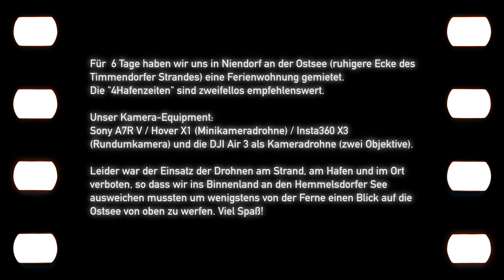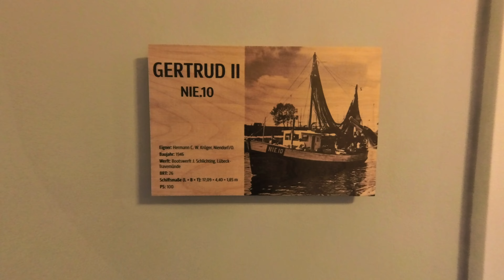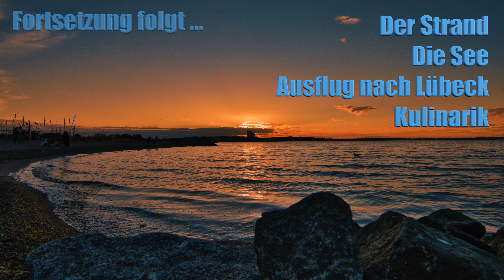Niendorf Ostsee Teil 1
Kurzurlaub 2024 in Niendorf/Ostsee in einer Ferienwohnung der 4Hafenzeiten, direkt am Hafen. Dieser 1. Teil beschäftigt sich mit der Unterkunft (einschließlich einer wackeligen Roomtour) und der näheren Umgebung, also insbesondere dem Hafen.